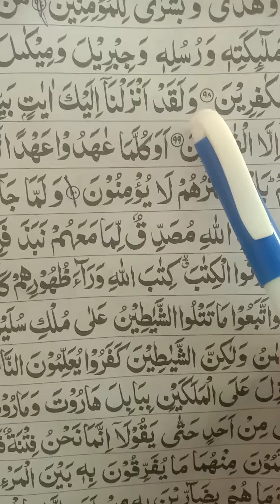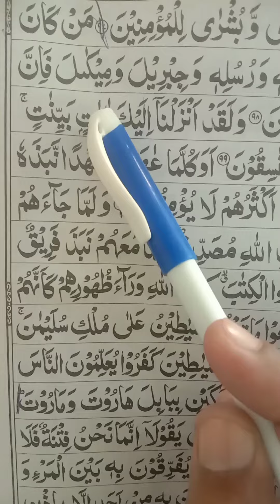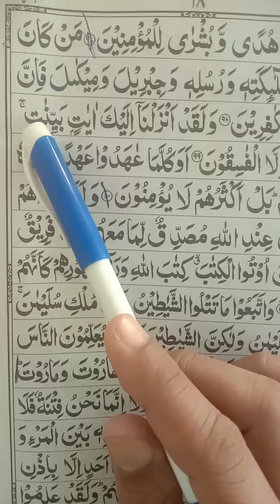Lecture No.85" ,Para No.1, Raku No.12, Surah Baqrah, Ayat No.99